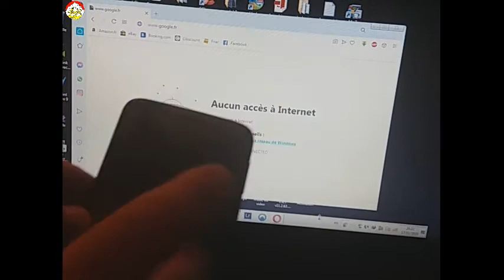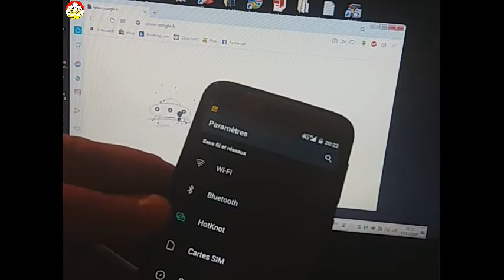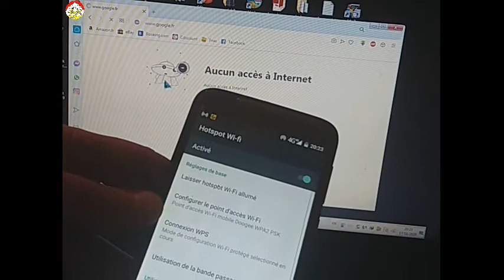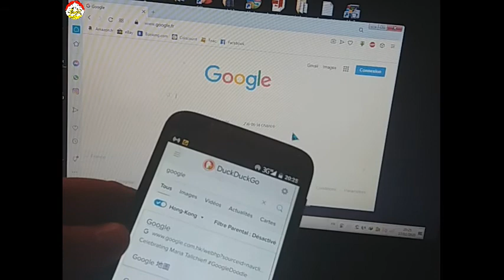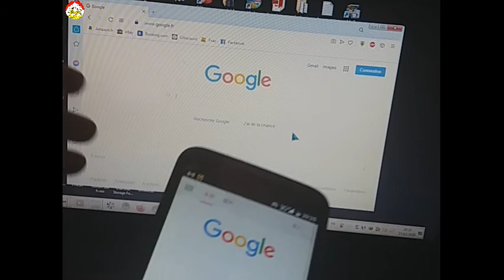Partage de connexion connexion limitée pas d'accès internet. Pas d'internet sur smartphone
Partage de connexion connexion limitée pas d'accès internet. Pas d'internet sur smartphone Comment résoudre le problème d'accès internet connexion limitée ou inexistante . connectivité limitée ou inexistante